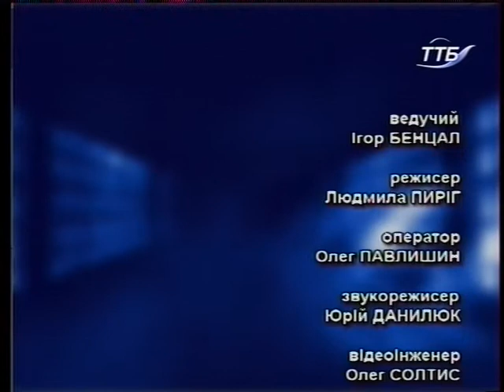Що робити? - 27.02.2014 (Екномічна ситуація в Україні)